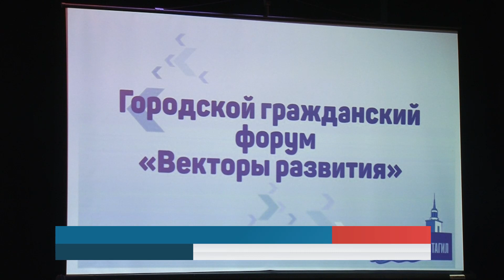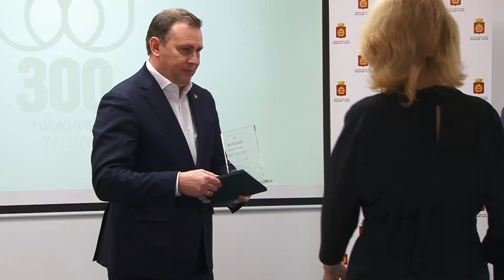Неделя в Тагиле 16.12.2022